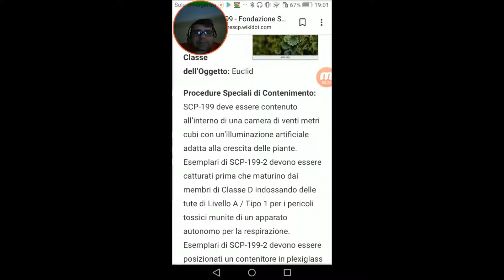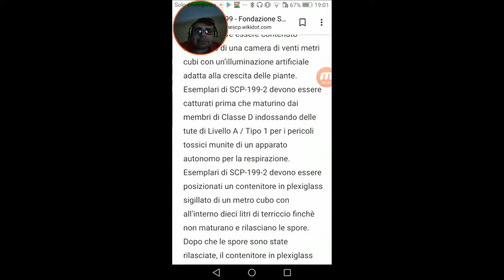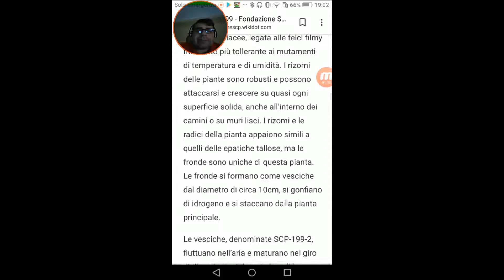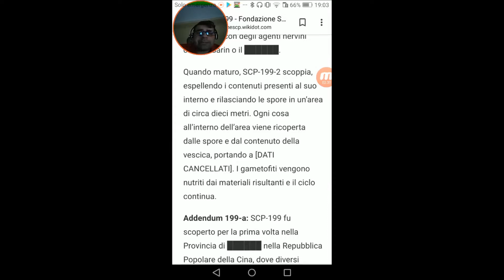#195 Miti e Misteri Scp - SCP-199 Felci